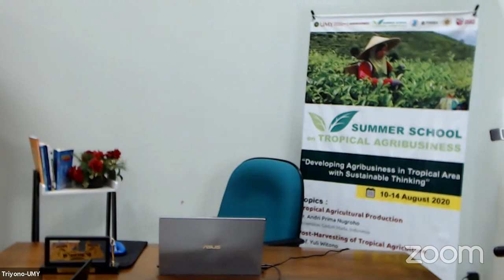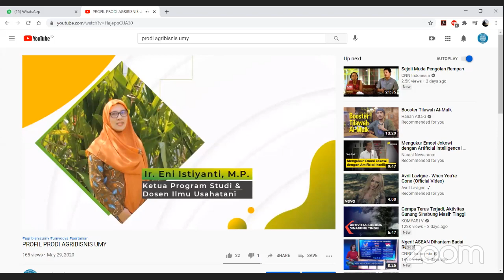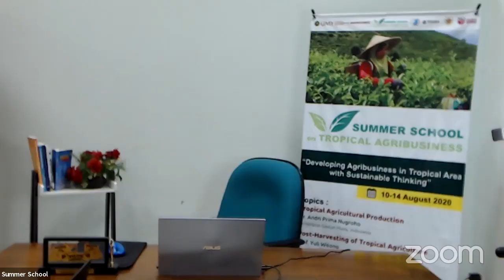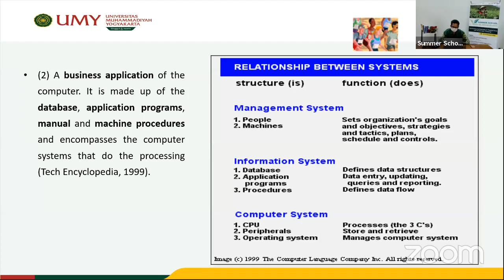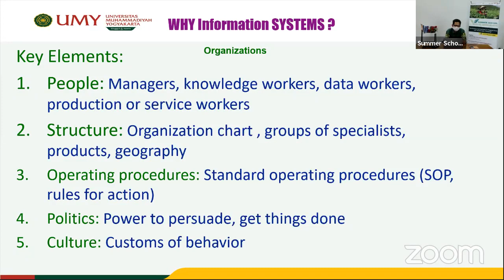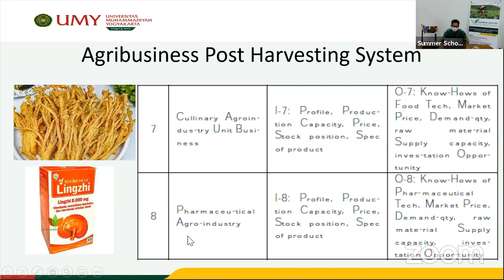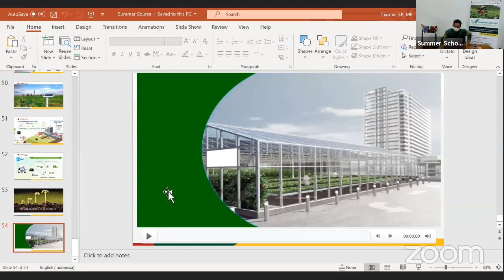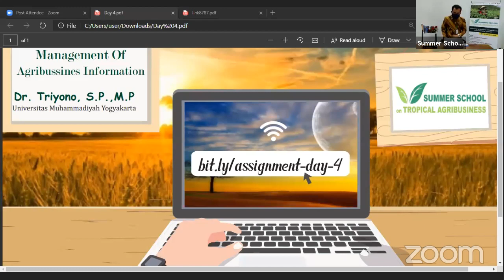Summer School Day 4 "Management of Agribusiness Information"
Summer School on Tropical Agribusiness
"Developing Agribusiness in Tropical Area With Sustainable Thinking"

Day 4:
"Management of Agribusiness Information"

Lecturer:
Dr. Triyono